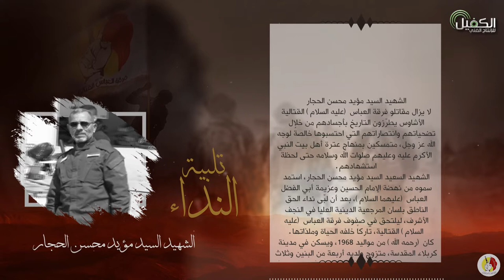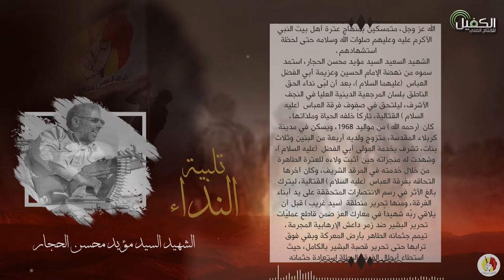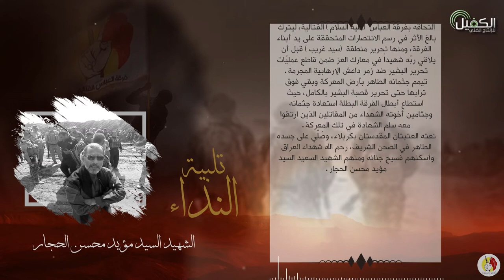تلبية النداء | محطات من مليونية الإمام الحسين (عليه السلام) 1442هـ (الشهيد السيد مؤيد محسن الحجار)